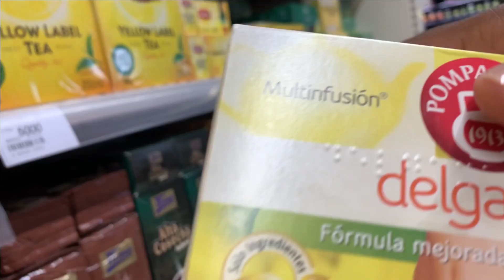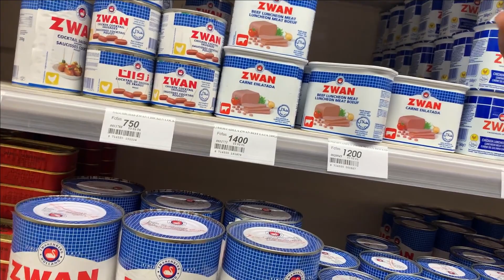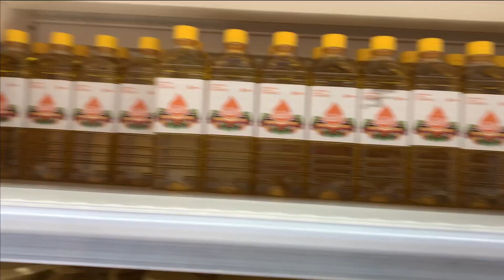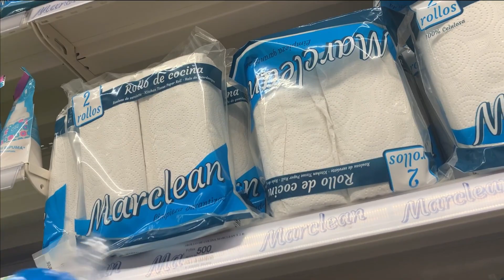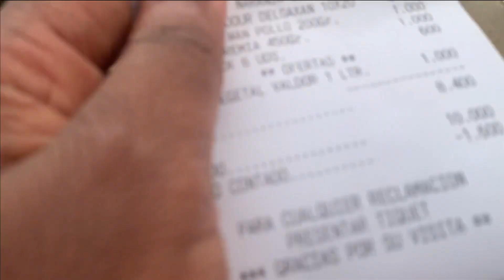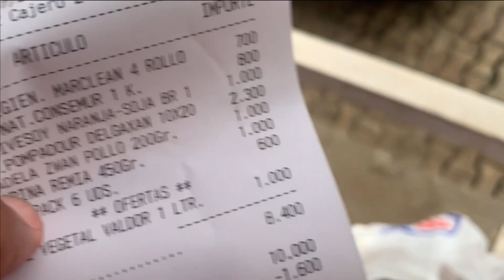¿Cómo es un SUPERMERCADO de Guinea Ecuatorial? ¿Qué precios tienen los productos?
¡Holaaa estrellitas!, hoy os muestro el camino que recorro para ir al supermercado y además cómo valen los productos y algunas diferencias que encontraréis.
Un abrazo.